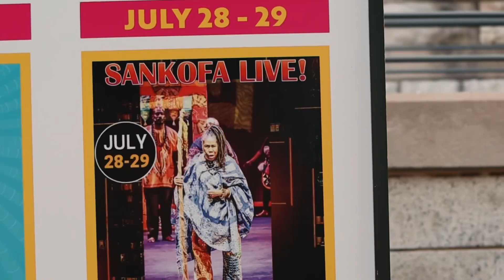SANKOFA LIVE! 2023 Interview Trailer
SANKOFA LIVE! Returns to the Grandel Theater for two amazing performances. SANKOFA LIVE! is an original play written and directed by Myah Maedell Singh. It is a dramatic production of scenes, monologues, African Dance and Drumming! Featuring some of St. Louis’s most talented Artists.